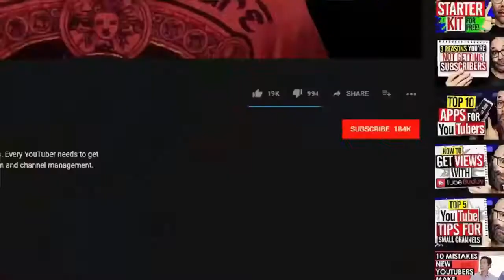The fisherman was shocked when he realized why the bear brought the bear to his boat